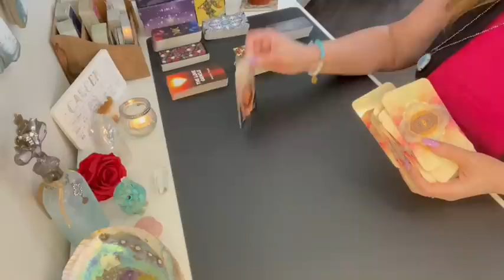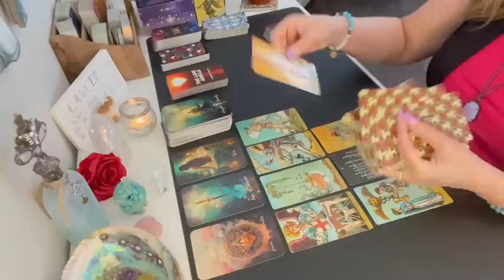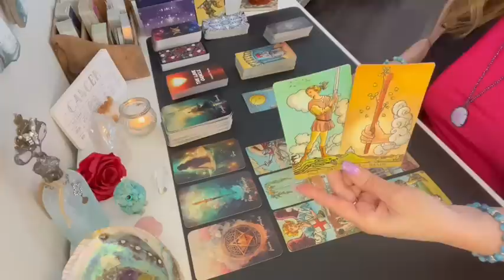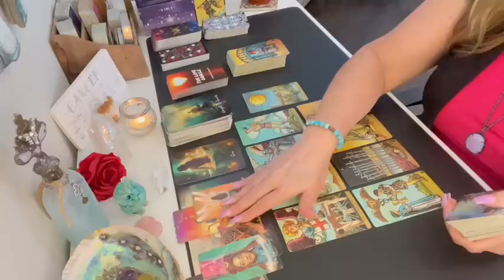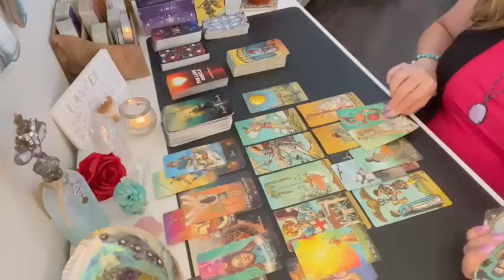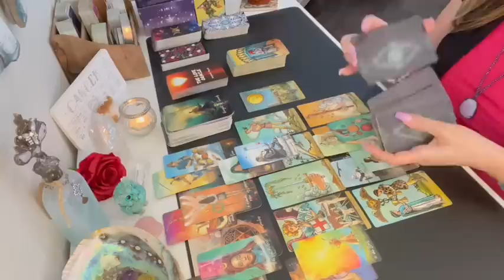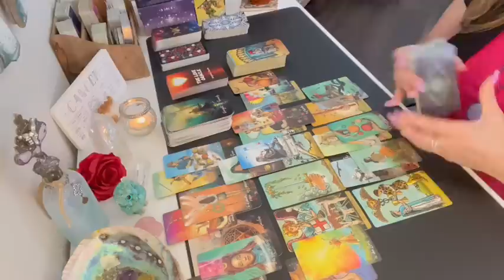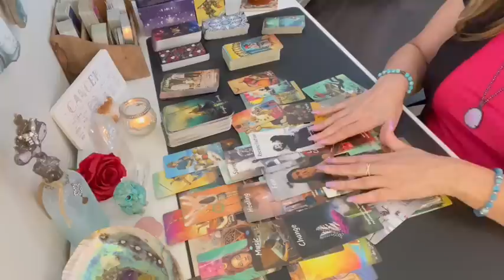Cancer "Fated Meeting" Destined to Come Together! ❤️‍🔥😲